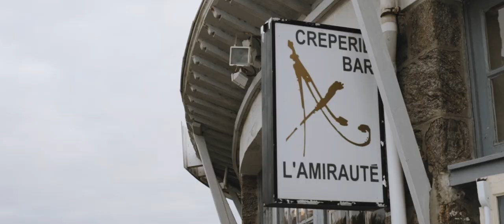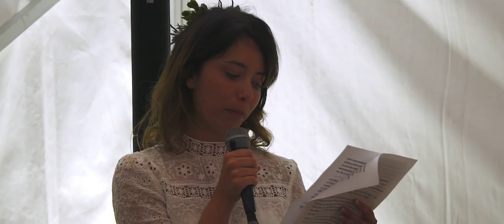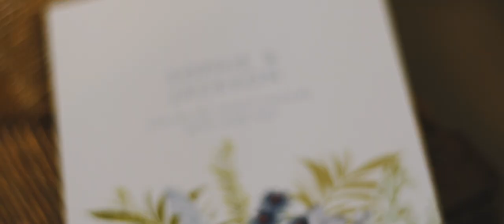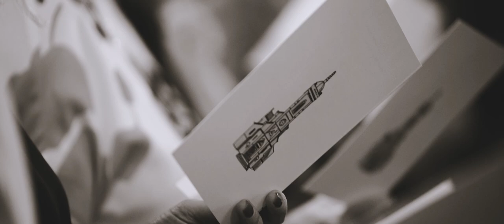When you meet your soul mate at 15 // St Lunaire, France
Sophie and Jackson were married in the same French town that Jackson's family had been visiting for years. They own a holiday house in the sleepy, whimsical St Lunaire on the French coast and it was such a special place for them to become husband and wife.

So for these two Australian filmmakers, it was a 'pinch yourself' moment to be invited along to capture the fun and be welcomed into the fold as one of their own.

We hope this film does them justice.

Music

Hurricane by Flagship
I Want To Love You Baby by Peggy Scott & Jo Jo Benson

and

Two Sparrows by Tow’s
Knock 'Em Down by The Shrugs
(licensed from Marmoset)